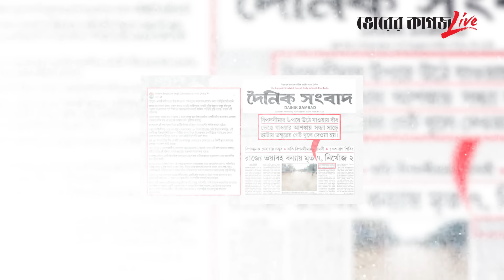ডম্বুর গেট খুলে দেওয়ার আসল তথ্য জানালো ত্রিপুরার সংবাদমাধ্যম | Dumbur Gate | Flood | Bhorer Kagoj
ডম্বুর গেট খুলে দেওয়ার আসল তথ্য জানালো ত্রিপুরার সংবাদমাধ্যম